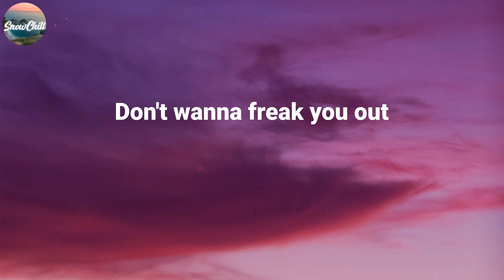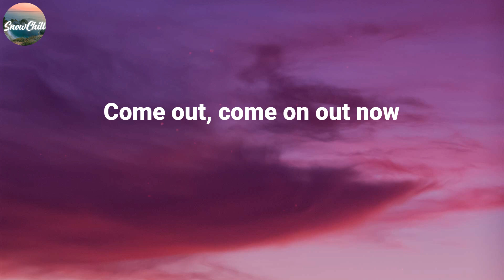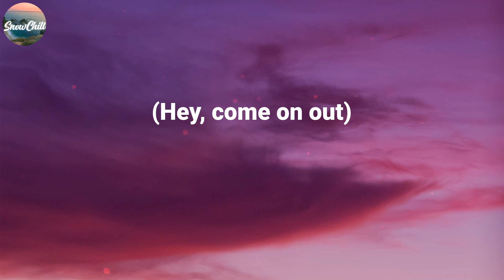Chandler Kinney ~ Come on Out / Lyric Video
LYRICS:
I got a hunch
You're all around us
You broke our trust
So things got serious
You can run, run all you want
We know what you've done
You're not welcome out here
You're outta luck
'Cause we are hunters
Don't wanna freak you out
But we are monsters
Hands down
You made us an enemy
Claws out
We'll find you eventually
Can't run from destiny
Ah woo
Come out, come on out
Come out, come on out now
(Hey, come on out now)
In the dark, in the park, in the wild
Hey, come on out now (hey, come on out now)
In the streets, in the trees, in the night
We're on the prowl until we find you
Savages hunting under the full moon
You can run, run, run away
To the milky way
This is our land, our territory
So we will end your part of the story
Yeah, you can run, run like the wind
Call your mommy ship
Hands down
Claws out
Ah woo
You are playing with a fiery mind
But you're never gonna take our pride
Don't mess around with Zombietown
We'll track you down wherever you are
Listen up, if our stone goes missing
Listen, listen up, you will never be forgiven
No, listen
We'll do anything to track you down
So come on out now
(Hey, come on out)
Ah woo